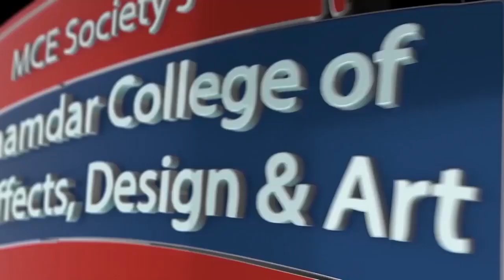Interview | with Ms. Rachell Ambrose | Partner & Creative Director - Resonance Digital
This video is an interview of Ms. Rachell Ambrose, she is a Partner as well as a Creative Director in Resonance Digital. In this interview she has shared her experience and overall journey in animation industry.
In this interview she has answered following questions -

Kindly brief us about you and your journey since the beginning of your career. - 3:00

How pre-production works for writing/story-writing in the industry? - 14:15

What is a current market scenario for story writing & pre-production & how it will be for next few years ? - 21:55

What challenges you have faced in your journey ? - 24:07

What are your future plans? - 32:30

What advice would you like to give students regarding to their show-reels? - 34:10